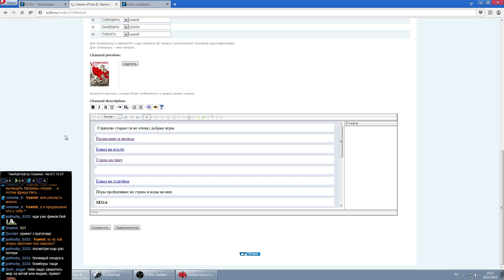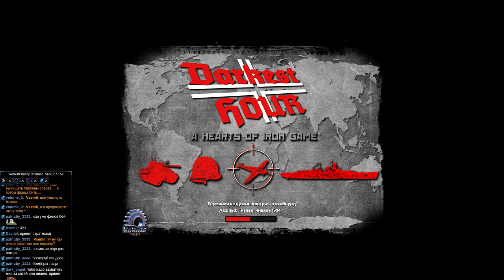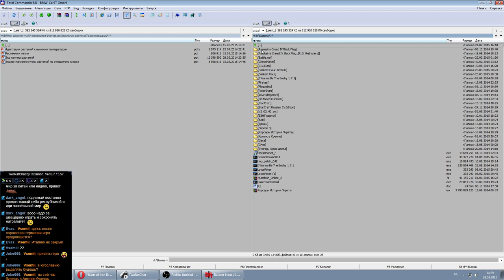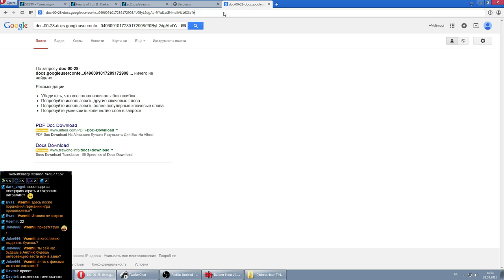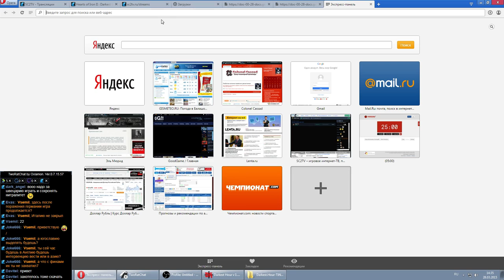Hearts of Iron II : Darkest hour (СССР 1941 hard part 7-1)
Кампания за СССР 1941 (хард)